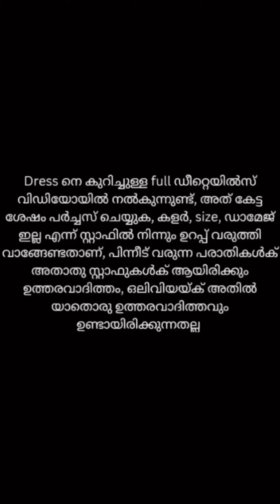Frock Kurtis 3xl വരെ 499 രൂപയ്ക്കോ 🥰